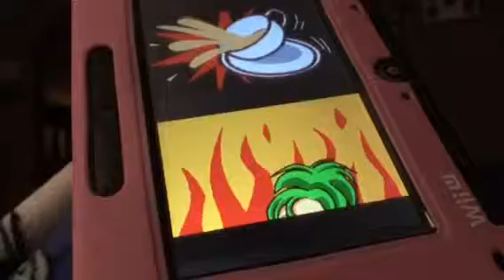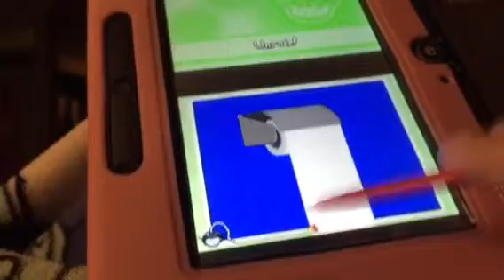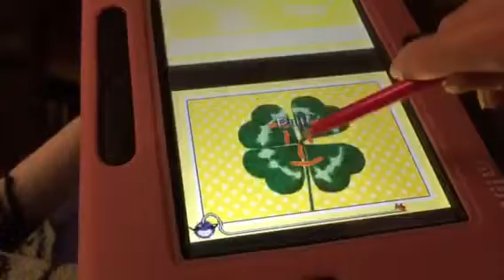WMP: WarioWare Touched Part 3 Mona (WiiU VC)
I'm back with more WarioWare: Touched. We're doing Mona's stage.